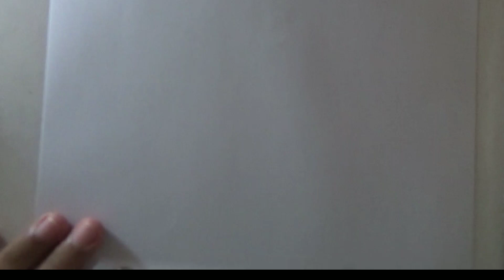drawing captain america easy